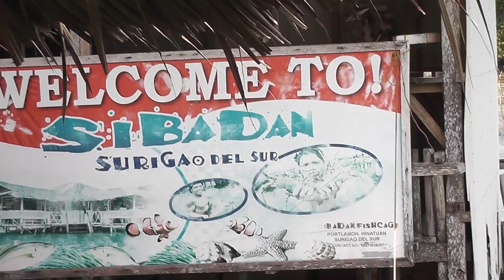Mr and Mrs Liu swimming with stingray, Philippines, Part 7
Mr Liu is a brave swimmer, here he is feeding the stingray before joinng it in the water, oh, this is at Sibadan Fish Cage, Hinatuan Bay, Surigao del Sur, Caraga Region, Mindanao...still greater area of Enchanted River...